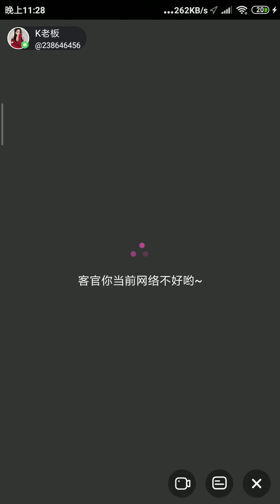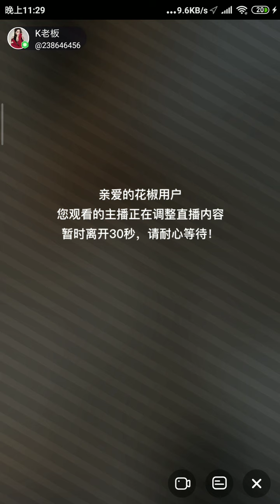花椒直播，Chinese lovely girl